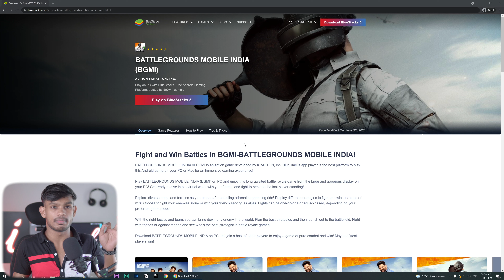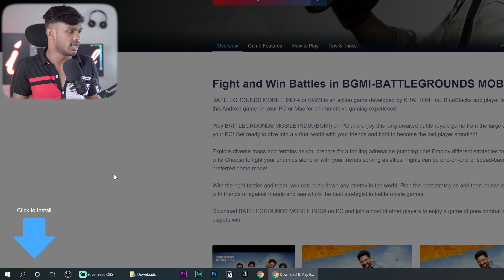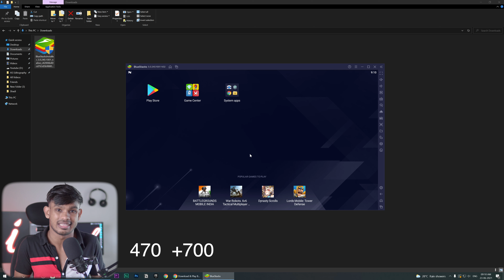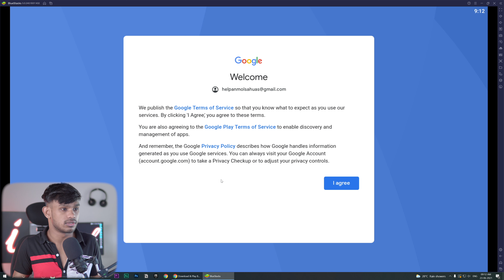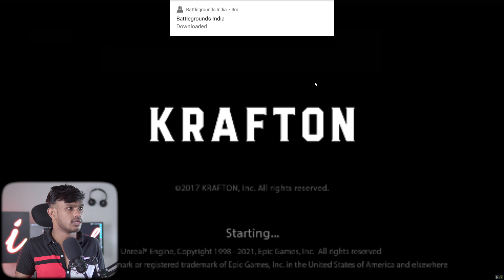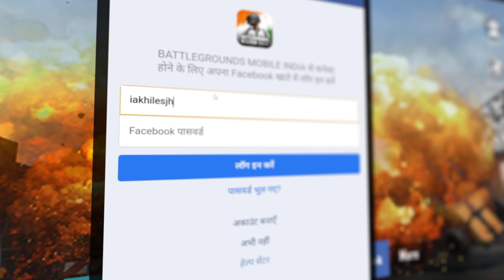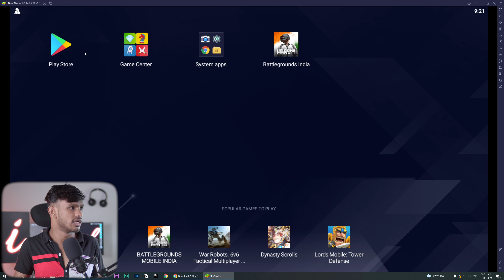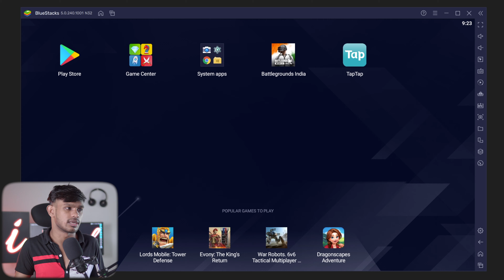How To Download Battlegrounds Mobile India In PC l Download BGMI In PC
Guys agar aap download krna chahte hain Battlegrounds mobile india ko apne pc me aur aap download to kr le rhe hain par play nhi kr pa rhe hain aapko show ho rha kuch error to ye video aapke liye hai kyoki is video me maine aapko btaya hai ki kaise aap apne pc ya apne laptop me bahot hi aasani se Battlegrounds mobile india ya kah lo BGMI ko download kr skte hain aur play bhi kr skte hain bina kisi error ka samne kiye, To video pura dekhna bina skip kiye ummid krta hoo aapko yah video psand jarur aayega..

00:00 Video Highlight
00:14 Video Introduction
00:54 How To Download And Install BlueStacks 5
01:50 Data Required
02:07 BlueStacks 5 Overview
02:51 How To Download Battlegrounds Mobile India From Google Play Store
04:41 Open Battlegrounds Mobile India + Gameplay
06:36 Install BGMI Via Copy Paste Mathod
06:57 Download Battlegrounds Mobile India From TapTap App
08:15 How To Re-Open/Play BGMI
08:44 Ending Of Video